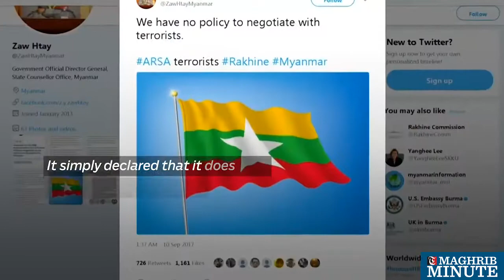No negotiation with terrorists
Myanmar's government has refused a ceasefire with Rohingya Muslim insurgents
It simply declared that it does not negotiate with terrorists.
The militant group tabled a month-long truce on Sunday
They urged government troops to lay down arms so desperately needed aid can flow through to Rakhine state.